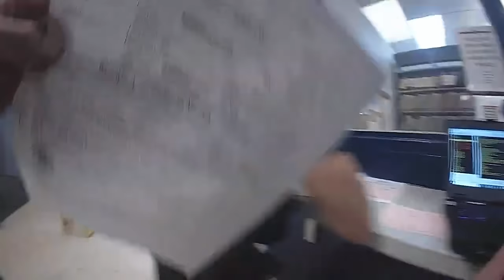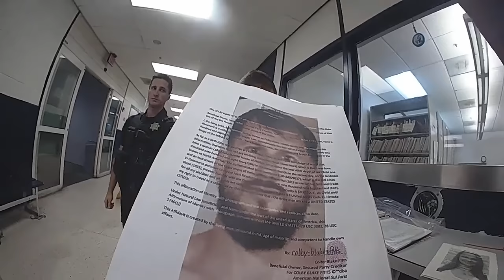Fugitive Sovereign Citizen Family Runs From Cops Together, Gets Arrested Together!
Hey guys, today we have a new video for your enjoyment. Today, we have a fugitive Sovereign Citizen family, who run from the law together, get arrested together! This is just another example of Karens being Karens in the wild and getting owned on camera.